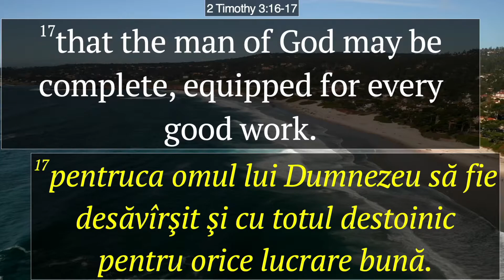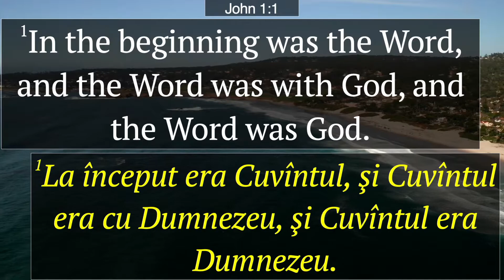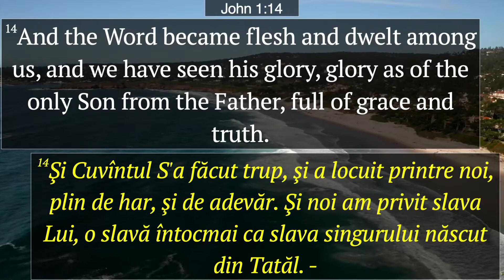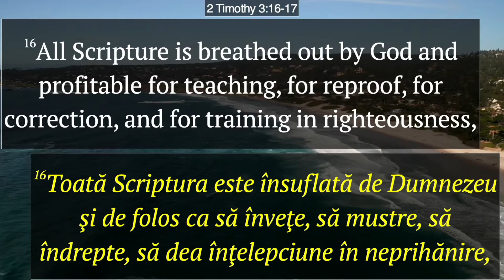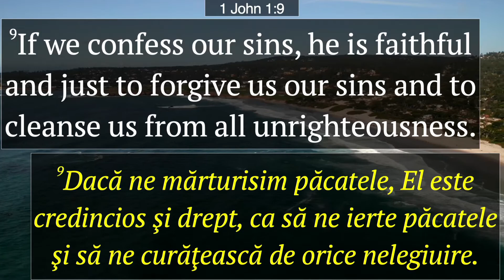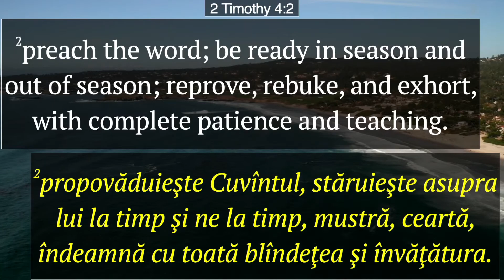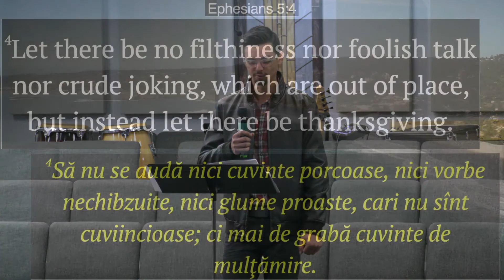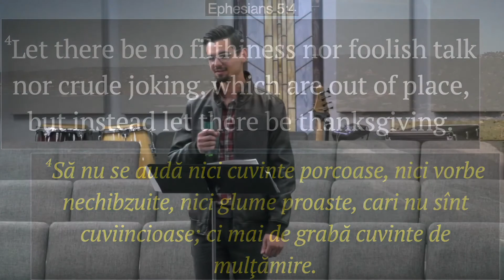The Importance of Studying the Word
Alive Youth
Speaker:  Sergius Usvat